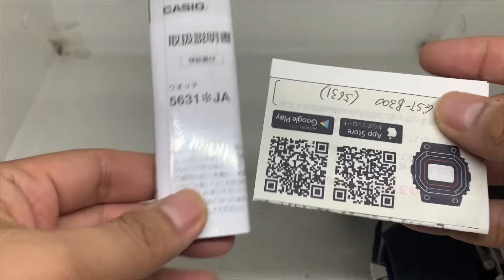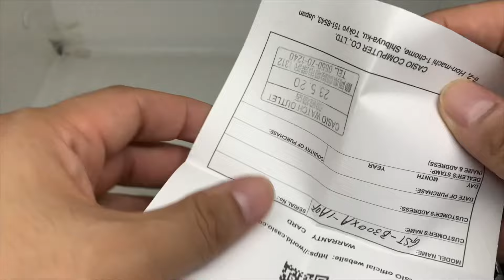Unboxing: G-Shock GST-B300XA-1AJF, One of Hard To Find G-Steel… ⌚️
Halo lagi teman-teman semuanya, sehat selalu ya…. Akhirnya setelah beberapa waktu, dapat kesempatan unboxing lagi jam tangan. Jam tangan yg kita unboxing kali ini adalah jam yang saya pribadi incar kurang lebih 2 tahun ini, namun akhirnya dapat dengan harga yang sangat oke langsung dari Jepang waktu jalan-jalan disana. Jauh dari harga di market Indonesia. G-Shock seri G-Steel B300 ini memiliki paduan warna yang menarik disertai dengan bezel serat karbon sehingga jam tangan ini bisa dikatakan versi upgrade dari G-Steel standarnya.

Spesifikasi:
- Case/Bezel material: serat karbon dan baja tahan karat.
- Tali jam tangan dari resin
- Kaca kristal safir dengan lapisan anti silau
- Neobrite
- Lampu LED ganda putih, afterglow
- Tahan guncangan
- Tahan air 200m
- Waktu 39 kota, 39 zona waktu, penggantian waktu otomatis, DST
- Kalibrasi waktu otomatis 6x sehari
- Power saving, indikator baterai
- Multi band 6
- Alarm harian
- Kalendar otomatis sampai tahun 2099
- Stopwatch
- Penghitung mundur waktu
- Usia baterai: tenaga surya
- Ukuran case: 51 x 50 x 15.5mm
- Berat: 93g